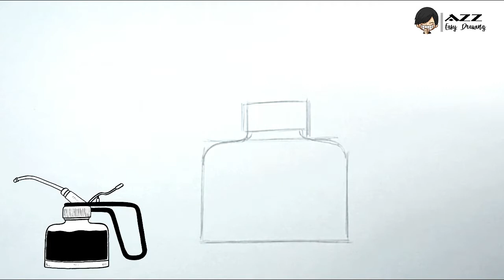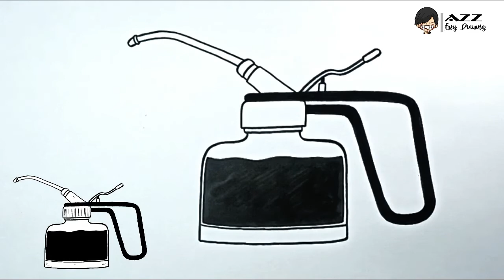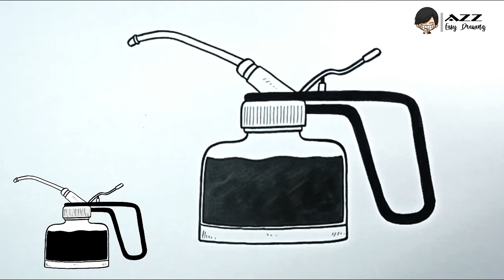How to draw Oil Can